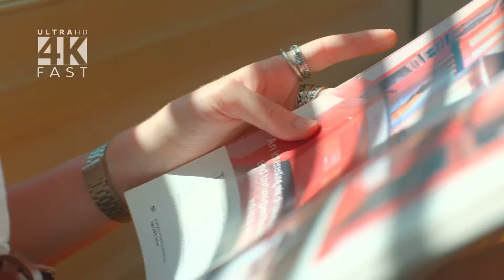Feel The Beauty in 4K ULTRA HD.